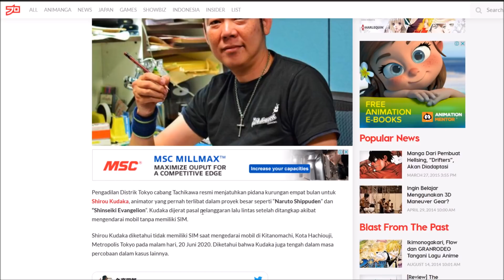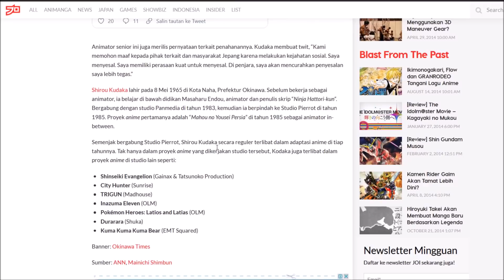Jangan Bawa Mobil Kalau Gak Punya SIM, Terutama di Jepang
★Thumb:
★ FOLLOW JUGA KAMI DI SOSMED SEBELAH ★